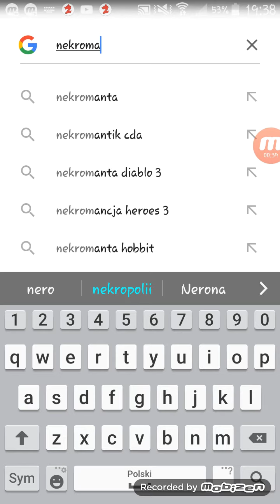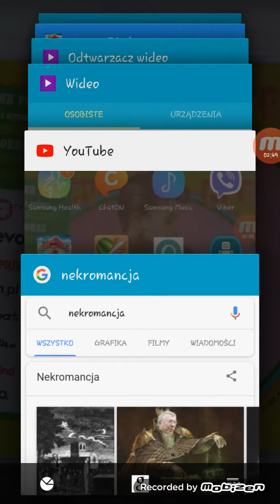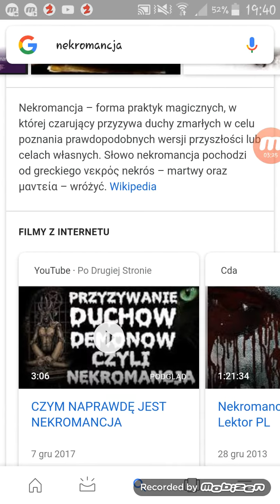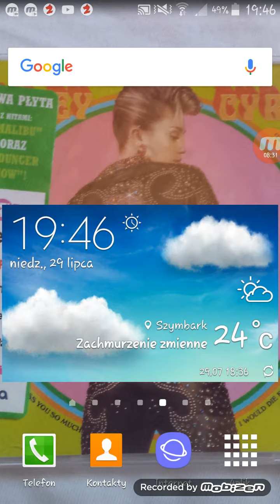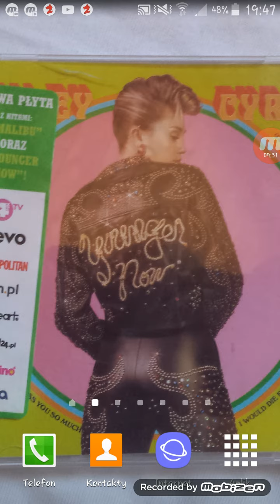czym jest Nekromancja? ?!